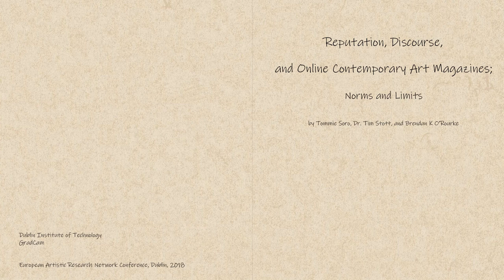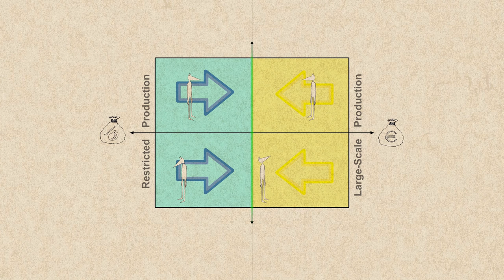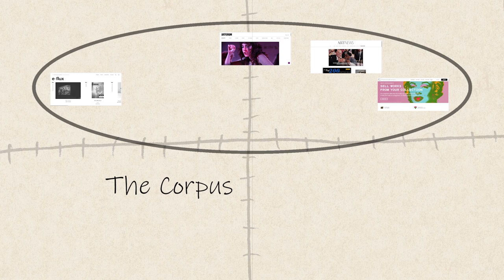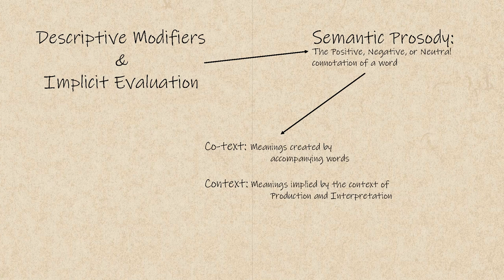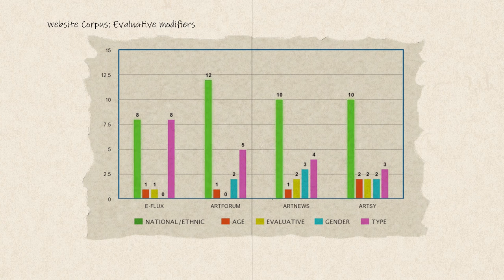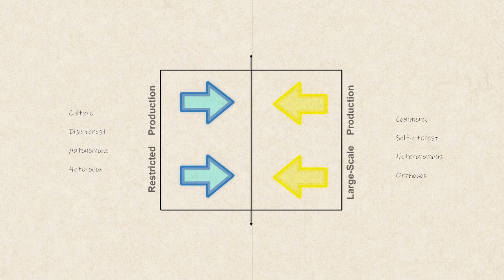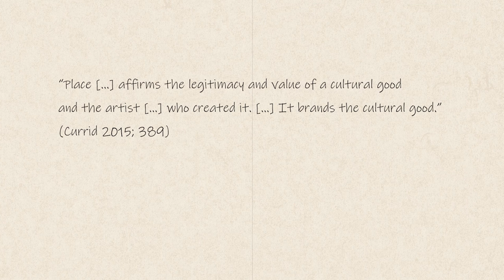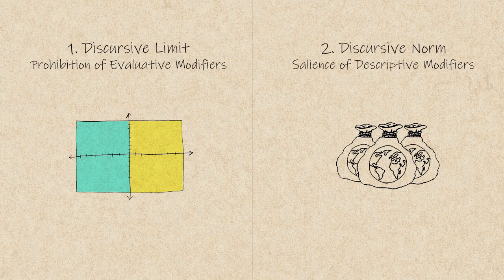Discursive Norms and Limits in the Contemporary Artworld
Presented at the European Artistic Research Network in Dublin, October 2018, this video work combines the genres of academic presentation, contemporary art, animation and children's' storybook.  Bringing together critical discourse analysis and Pierre Bourdieu's field theory, the video examines the discursive norms and limits regulating the ways that online contemporary art magazines construct artists' reputations.